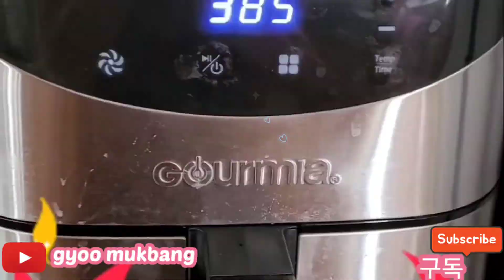mukbang asmr costco Pork belly, sausage pine needles barbecue, kimchi cabbage 돼지삼겹살 쏘세지 솔잎바베큐 먹방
Pork belly and sausage barbecue